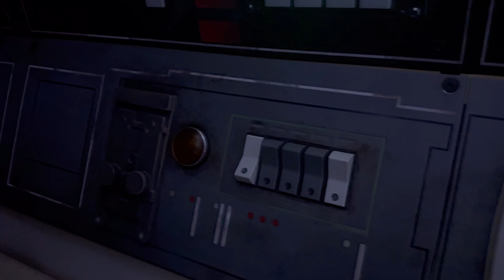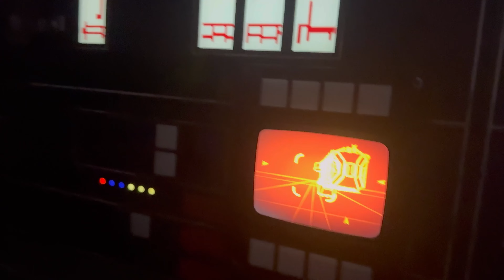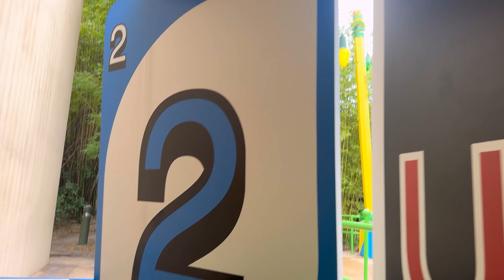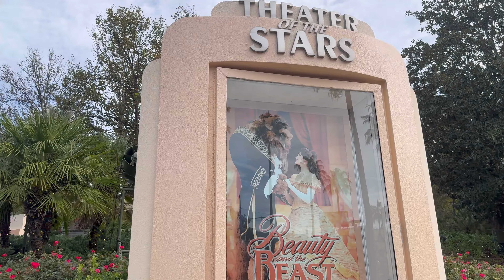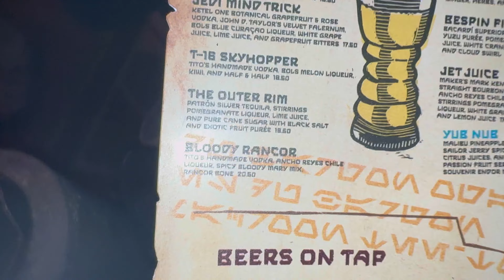Hollywood Studios | 2023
Come along with us to our (least favorite) Disney park!